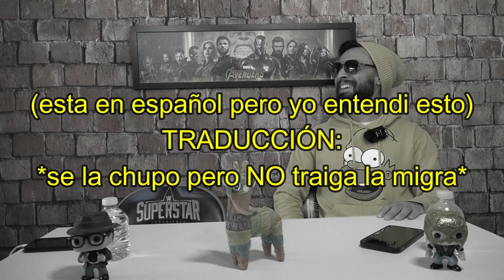EL DESPEDORRE | COSAS QUE NOS MANTIENEN HUMILDES | Ep. 001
Vivir en un país de primer mundo o vivir en el Estado más caro de la Unión Americana, no significa que vivas lleno de lujos y comodidades. Aquí cotorreamos cosas que te mantienen humildes en este país...
...¿Coincides?
¡¡Disfruten... El Despedorre!!

Producción, Edición, dibujitos, Vendedor de Algodones de Azúcar:
ALEX ROMERO